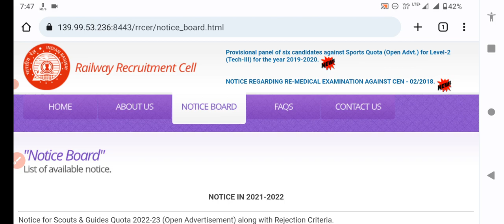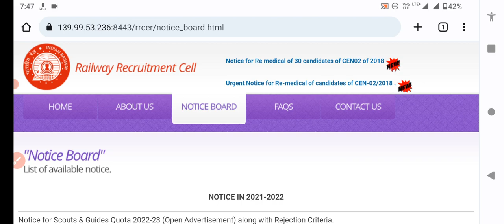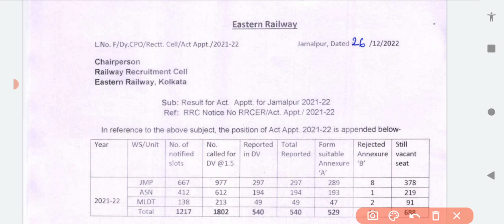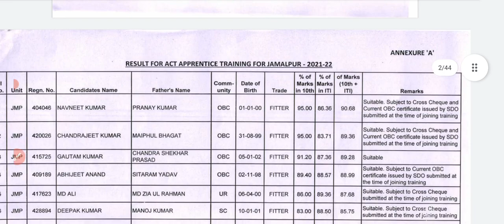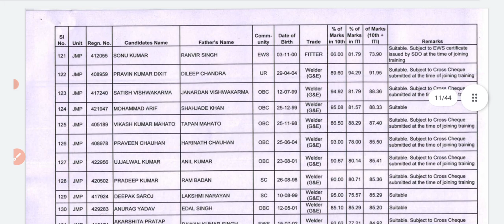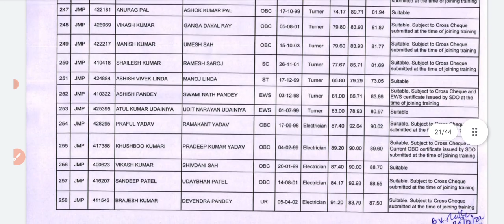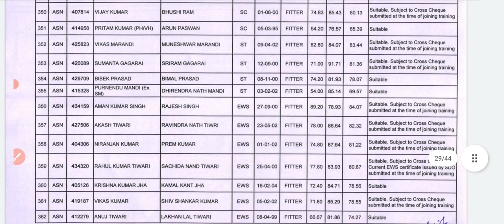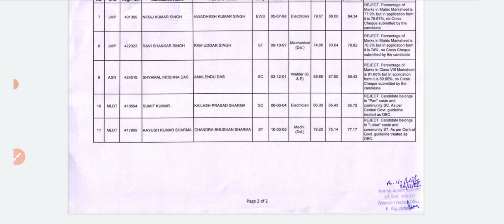RRC ER DV Final मेरिट लिस्ट जारी|Eastern Railway अप्रेंटिस DV Final Result|RRC ER Apprentice Cut off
रेलवे में निकली भर्ती | RRC SER Railway Apprentice Vacancy 2023|ITI वालों के लिए नई अप्रेंटिस भर्ती

how to fill eastern railway apprentice online form 2022
rrc er apprentice online form 2022